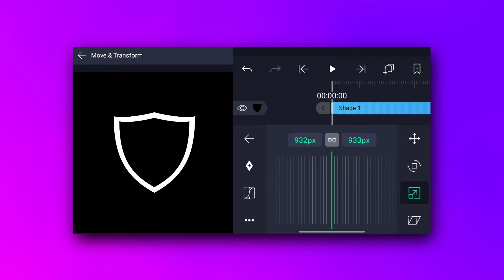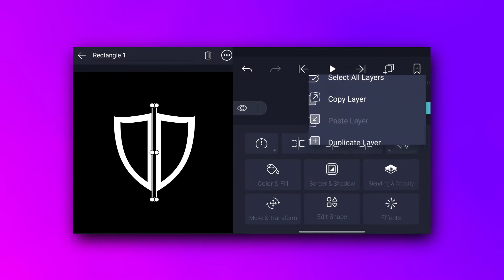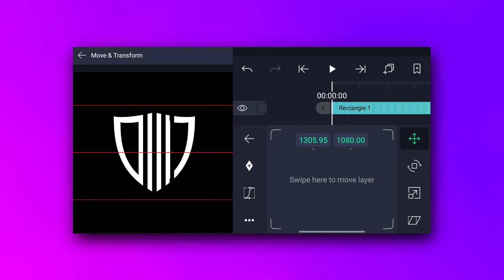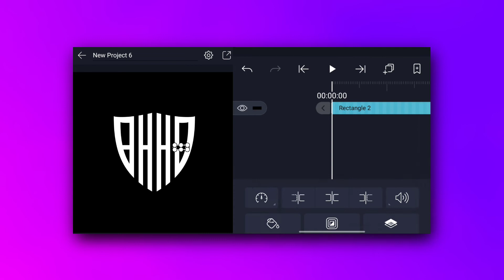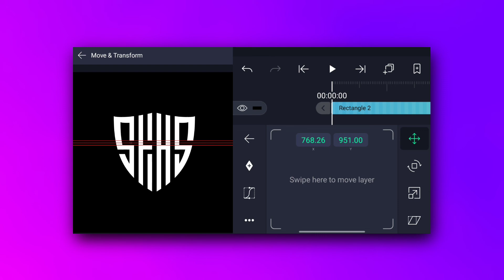Monogram logo design tutorial || logo design in light motion || editing library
◉ welcome to editing library !
hello everyone today i will show you how to make 'modern text animation in kinemaster. just follow the steps shown in this video.

ɢᴜʏꜱ ᴇᴠᴇʀʏ ᴠɪᴅᴇᴏ ᴏꜰ ᴛʜɪꜱ ᴄʜᴀɴɴᴇʟ ᴍᴀᴅᴇ ᴡɪᴛʜ ʟᴏᴠᴇ ꜱᴏ ᴅᴏɴ'ᴛ ꜰᴏʀɢᴇᴛ ᴛᴏ ʟᴇᴀᴠᴇ ᴀ ʟɪᴋᴇ ᴀɴᴅ ɪꜰ ʏᴏᴜ ᴡᴀɴᴛ ᴛᴏ ɢᴇᴛ ᴍᴏʀᴇ ᴀᴡᴇꜱᴏᴍᴇ ᴛᴜᴛᴏʀɪᴀʟ ʟɪᴋᴇ ᴛʜɪꜱ ᴛʜᴇɴ ꜱᴜʙꜱᴄʀɪʙᴇ ᴀɴᴅ ᴛᴀᴘ ᴛʜᴇ ʙᴇʟʟ ɪᴄᴏɴ ᴛᴏ ɢᴇᴛ ᴠɪᴅᴇᴏꜱ 1ꜱᴛ ꜰʀᴏᴍ ᴛʜɪꜱ ᴄʜᴀɴɴᴇʟ.

logo designer
Make professional logo
create logo for youtube channel
mobile me youtube logo kaise banaye